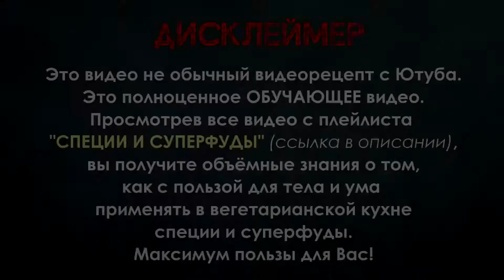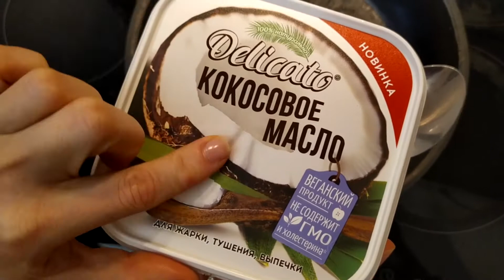Муж от мясных не отличил. СОЧНЫЕ чечевичные котлеты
ХИТ всех времён и народов, это рецепт должен знать и уметь готовить каждый уважающий себя вегетарианец. ☺️

Я, мой муж мои друзья, подруги, дети подруг, брат, сестра, племянник и т д влюбились в их вкус раз и навсегда! 😋 По моему получаются вкуснее, чем мясные:))

РЕЦЕПТ ЧЕЧЕВИЧНЫХ КОТЛЕТ

и н г р е д и е н т ы
- 250 гр чечевица зеленая
- 1 шт морковь маленькая
- 100-150 гр кусочек капусты белокочанной
- 1 ч л соли
- специи:
*шамбала молотая 2/3 ч л
*черный перец молотый 1/3 ч л
*асафетида 1/2 ч л
*карри 1/3 ч л
*кориандр молотый 1/3 ч л
-вода до воздушного состояния фарша

т е х н о л о г и я    п р и г о т о в л е н и я
Чечевицу промыть, замочить в хорошей воде на ночь. Затем воду слить, промыть еще раз.
Блендером взбить чечевицу до пастообразного состояния, добавить натертые овощи, соль, специи и воду, рис (если с рисом).
Жарить в небольшом количестве масла, первую сторону обязательно под крышкой на огне чуть меньше среднего. Минуты 4-5 с каждой стороны.

Поддержать создание роликов:

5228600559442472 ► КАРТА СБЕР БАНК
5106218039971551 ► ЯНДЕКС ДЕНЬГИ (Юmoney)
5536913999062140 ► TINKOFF